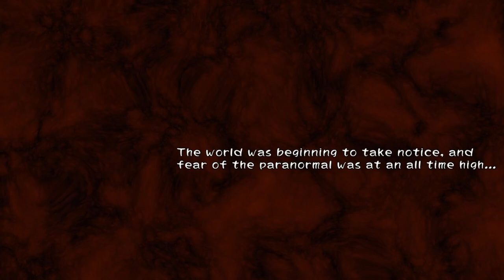Corpse Party: Blood Drive | Chapter 5: Breakdown | Walkthrough No Commentary